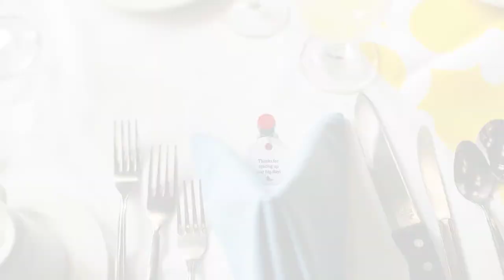DiSalvo's Station Wedding Reception | Abigail and Nathan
| Sample photos from Abigail and Nathan's DiSalvo's Station Restaurant wedding reception in Latrobe, PA. Ceremony held at St. Joseph's Church in Derry, PA. Photos by Greensburg PA wedding photographers FINELINE Weddings.